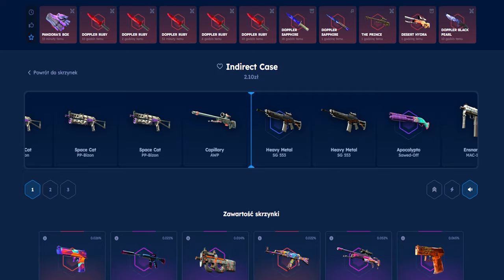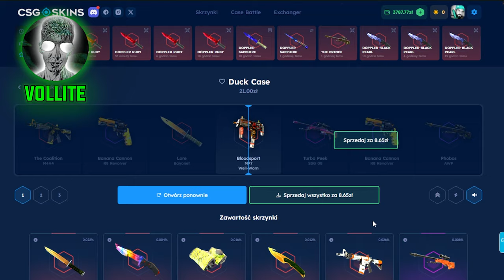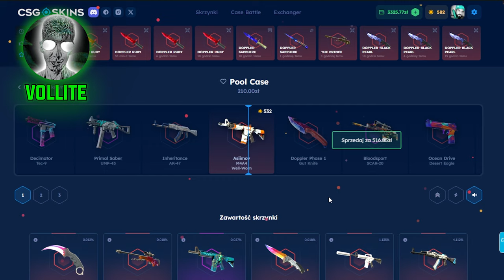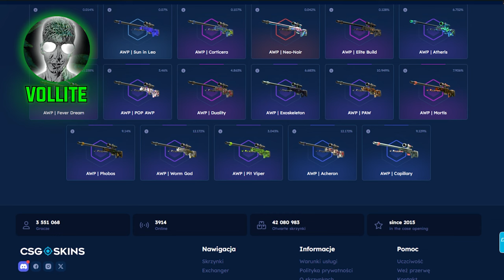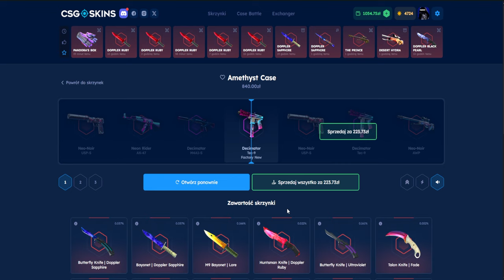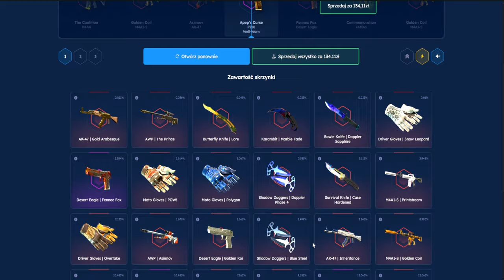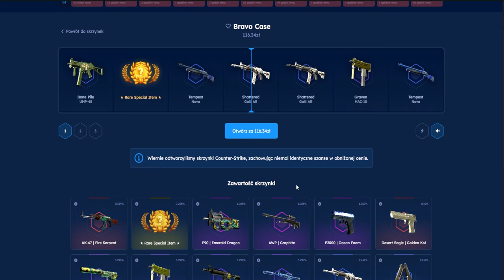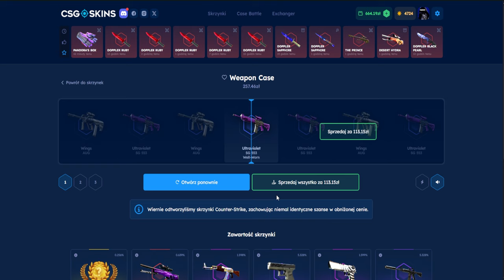NIE MOGĘ DROPNĄĆ TEGO SAMEGO SKINA CO VOLLITE!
💥Darmowe doładowanie 2,10zł na start oraz 10% więcej przy doładowaniu z kodem: KUBIXON (18+)
[reklama]

Był ze mną: @vollite

Tagi (Nie zwracaj uwagi): kubixon cs2 kubixonek kubiksonek kubikson kubixson csgo cs2